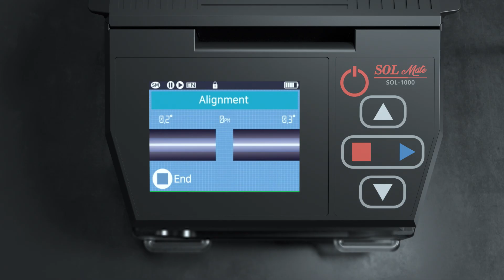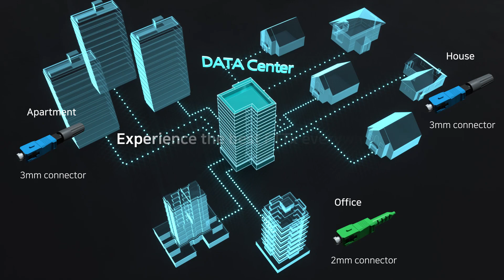Field Fusion Splicing Connector Solution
Meet our user friendly FTTH connector making solution!
It is a splice on connector that does not require heating sleeve for spliced point protection, but uses industrial type adhesive wing sleeve that provides excellent protection performance as well as the simplest connector assembly procedure.

By using our SOLMate splicing connector, it will let you minimize the waste of patch cord cables and have convenient FTTH network maintenance.

SOLTECH always contemplate a better future and a better living for everyone. Our vision achieves the innovation for the customers!